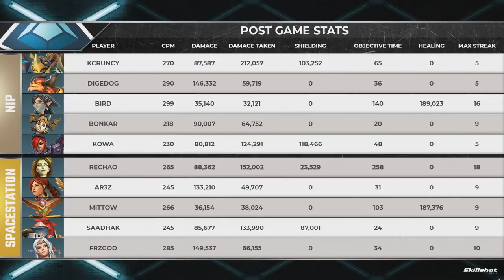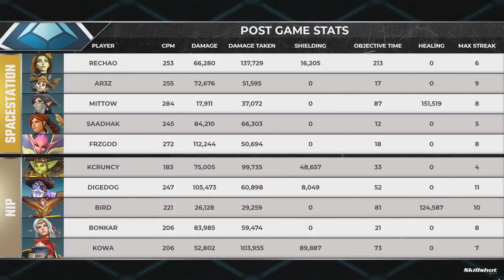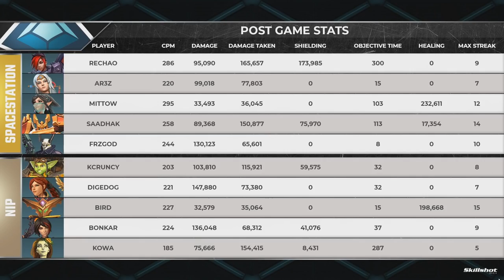PWC 2018 - Day 1 - Ninjas In Pyjamas vs Spacestation Gaming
HRX @ Dreamhack Atlanta 2018 - Paladins World Championship